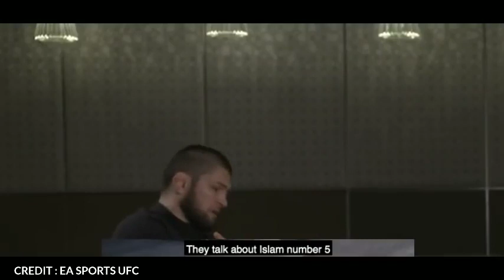Khabib and Daniel Cormier talks about Islam Makhachev